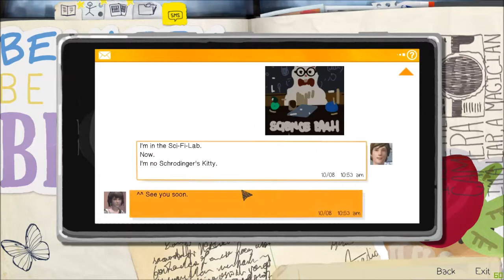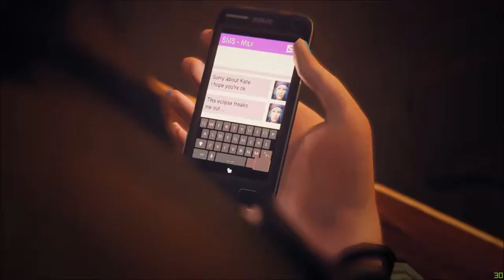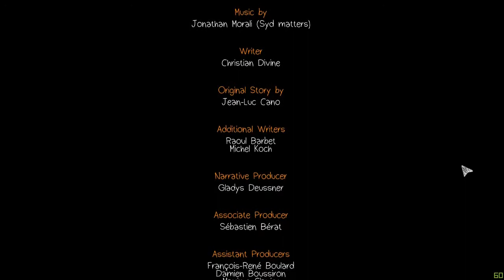Let's Play - Life is Strange - Episode 2 Part 4 - Paris Hilton is White Hitler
True Story

Title card courtesy of Kiasne